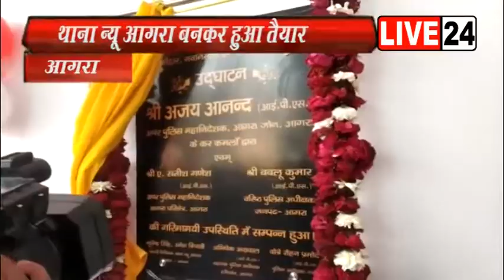न्यू आगरा अब एक बड़ा रूप ले चुका है.